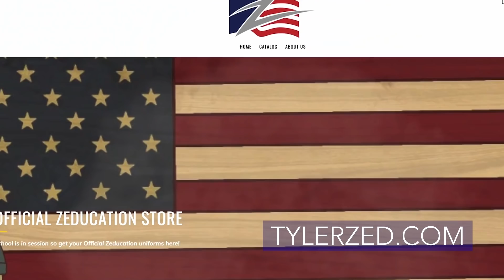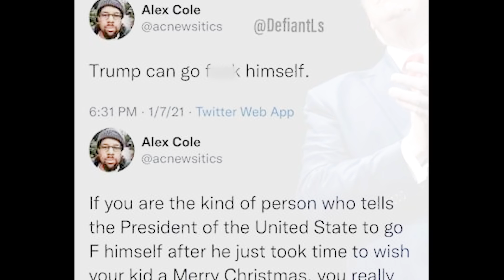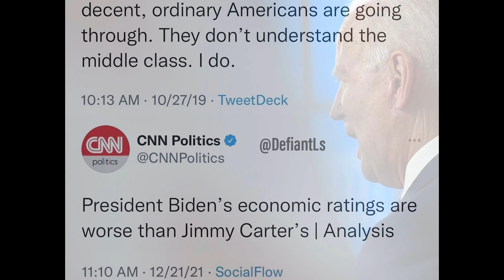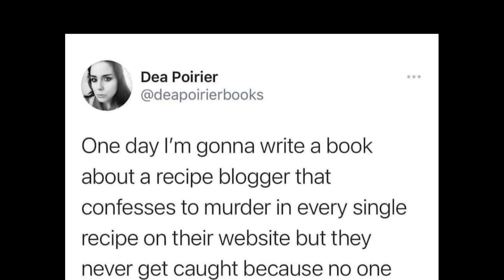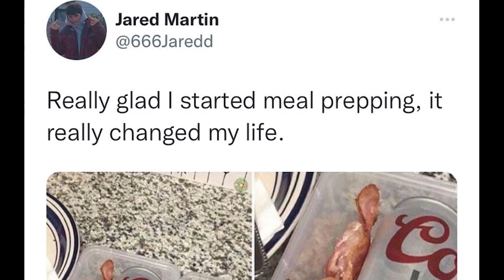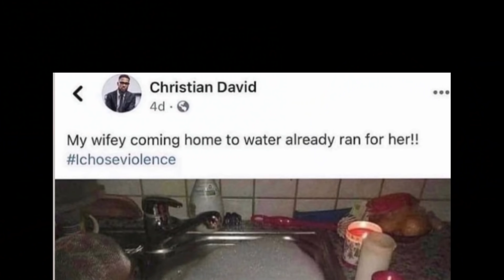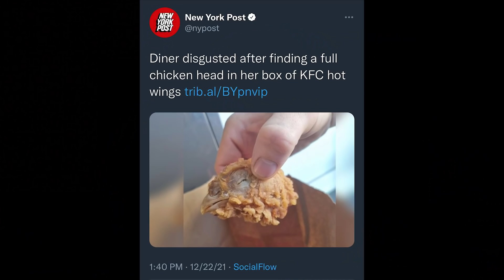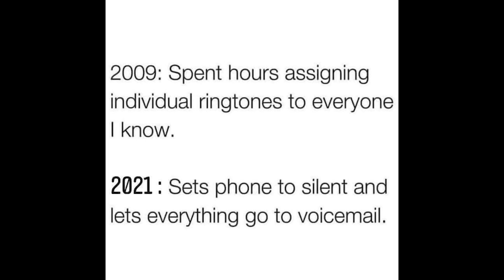YOU LAUGH YOU LOSE #83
If you laugh you lose, good luck.